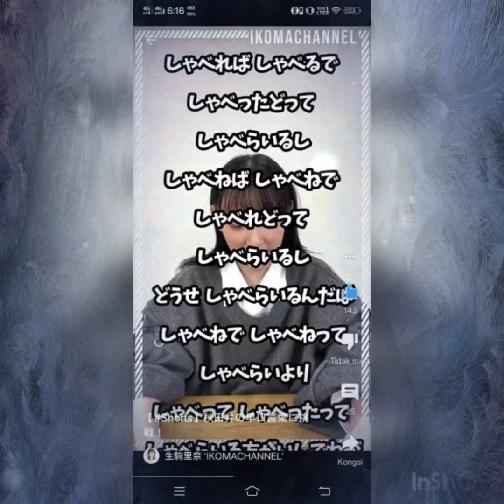Valentine's video For Ikoma Rina 😍🌹🌸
I made this video just for entertainment ... all the credit is not for me. I'm just a fan..😊😉🌸

song: Song For You

artist: Che'nelle